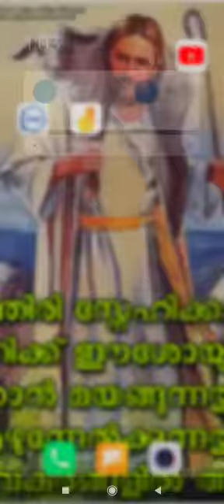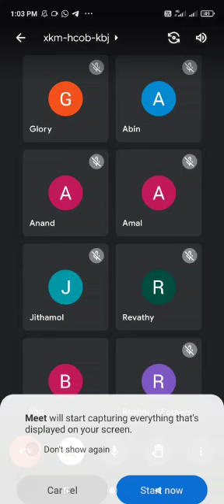Income TaxPart 4- Incidence of Tax & Problems- Department of Commerce